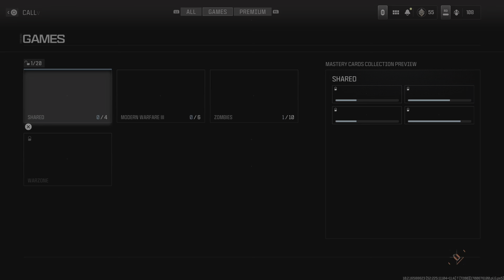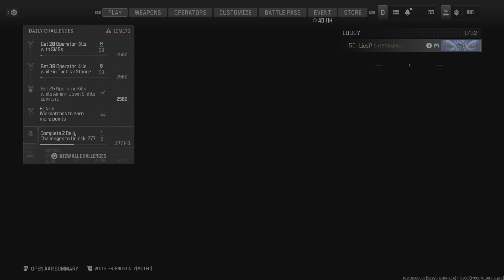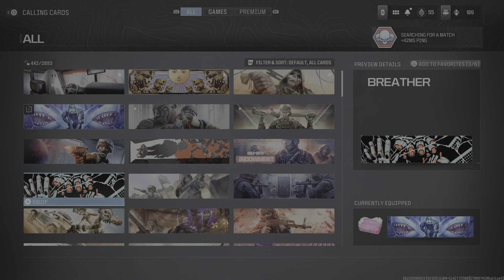Call of Duty_20231126235732